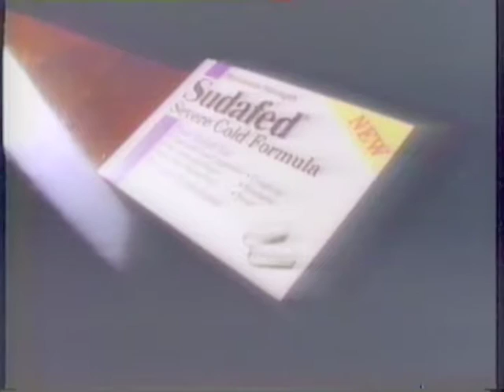1991 Sudafed ad